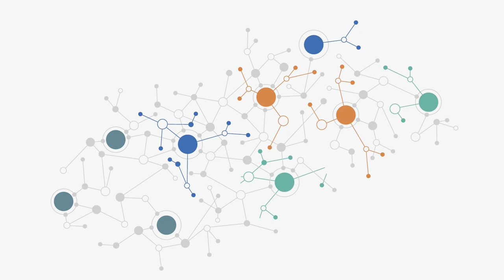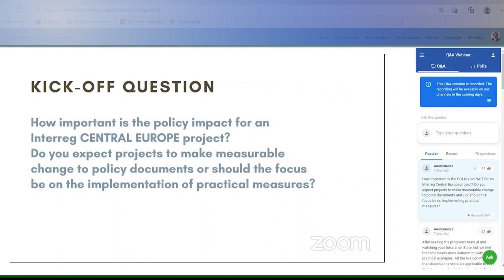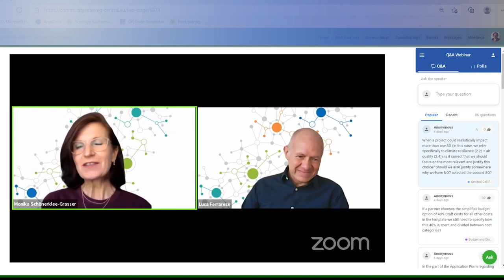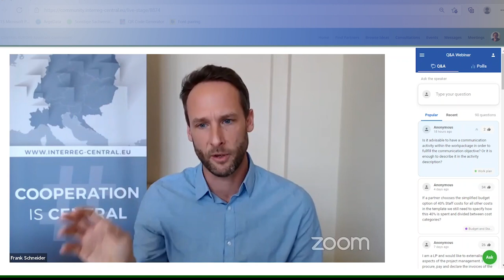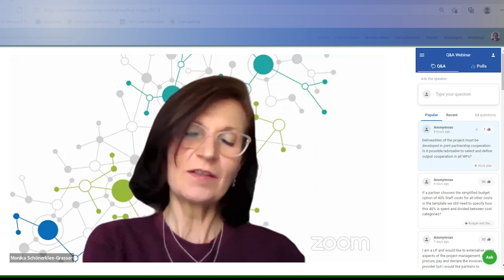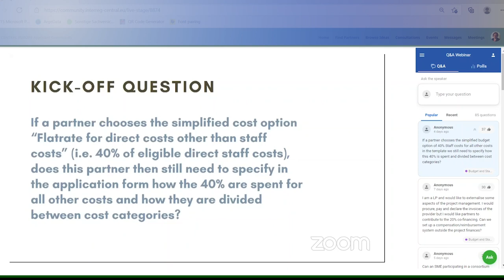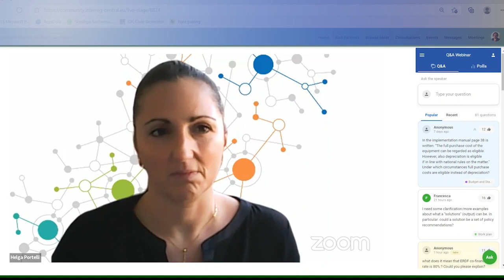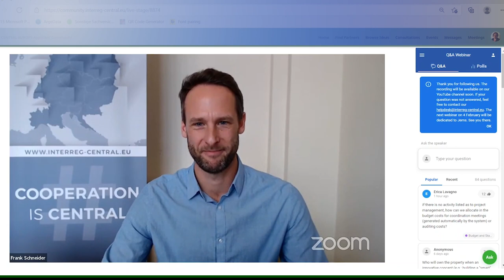Q&A Webinar II. (Recording) on Interreg CENTRAL EUROPE Call for Proposals, 18 January 2022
In our second Q&A Webinar, we have answered more than 60 questions that our applicants had about the first call for proposals. You can re-watch all three Q&A rounds here:
0:00 Introduction
6:50 Q&A I: General framework and thematic scope
37:06 Q&A II: Work plan development
1:14:30 Q&A III: Budget development and State aid